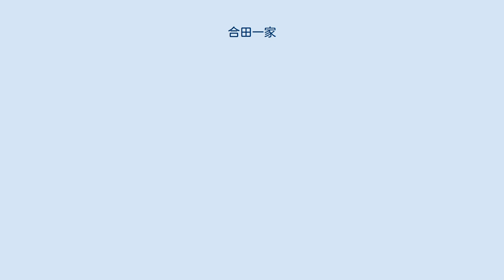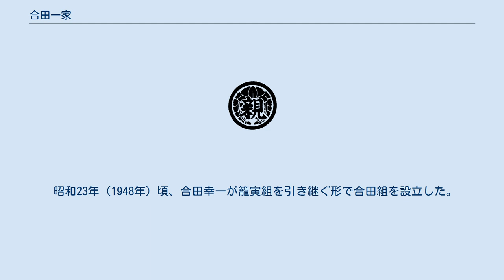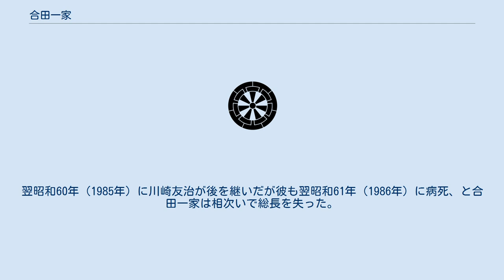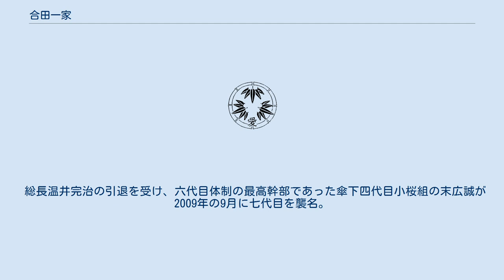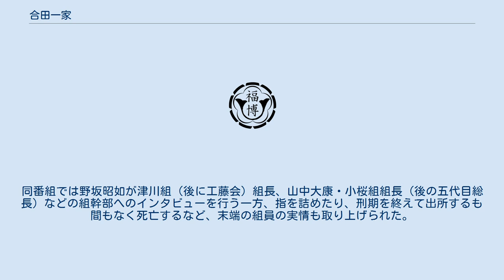合田一家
合田一家（ごうだいっか）は、山口県下関市に本部を置く指定暴力団。
構成員数は2020年末の時点で約50人。
 篭寅組の代貸であった合田幸一が昭和23年（1948年）頃に下関市を本拠地として『合田組』を結成、これを直接の起源とする。
昭和43年（1968年）をもって『合田一家』と名を変え、その後数代を経てゆく過程で反目勢力との対立抗争を繰り返しながら勢力を拡大していった。
昭和62年（1987年）に山中大康こと李大康が五代目を襲名したのち、山口県下の反目勢力を次々と吸収、県全域を勢力範囲とするまでになった。
福岡県北九州市にも勢力を持つ。
 保良浅之助が設立した。
 保良浅之助の長男・保良寅之助が籠寅組二代目を継いだ。
 昭和23年（1948年）頃、合田幸一が籠寅組を引き継ぐ形で合田組を設立した。
合田幸一は、籠寅組の代紋を継いだが、恐れ多いとの事で籠寅組の家名は継がなかった。
 昭和45年（1970年）、合田幸一の提唱により反山口組同盟・関西二十日会が結成された。
加盟組織は、合田一家、大阪市の松田組、神戸市の忠成会、姫路市の木下会、岡山市の浅野組、広島市の共政会、北九州市の工藤会など。
 昭和63年（1988年）、西日本二十日会が結成された。
関西二十日会とは違い、特に山口組を仮想敵とするわけではなかった。
西日本二十日会の加盟団体は、唐津市の西部連合、下関市の合田一家、広島市の共政会、尾道市の俠道会、笠岡市の浅野組、松山市の松山連合会、岡山市の木下会、徳島市の勝浦会、高松市の親和会、大阪市の波谷組だった。
 昭和50年（1975年）に合田幸一が死去し、浜部一郎が後を継ぐ。
 昭和58年（1983年）、浜崎彰が後を継ぐが翌昭和59年（1984年）に病死。
翌昭和60年（1985年）に川崎友治が後を継いだが彼も翌昭和61年（1986年）に病死、と合田一家は相次いで総長を失った。
翌昭和62年（1987年）に山中大康が後を継いで体制の立て直しに入る。
 平成4年（1992年）7月27日、山口県公安委員会から指定暴力団に指定された。
 平成6年（1994年）2月、合田一家若頭・温井完治が合田一家六代目を継いだ。
五代目山口組舎弟頭補佐・大石誉夫（後の六代目山口組顧問）が後見人となった。
 平成8年（1996年）2月、四代目共政会、二代目俠道会、三代目浅野組、六代目合田一家、親和会は、親睦会「五社会」を結成した。
 総長温井完治の引退を受け、六代目体制の最高幹部であった傘下四代目小桜組の末広誠が2009年の9月に七代目を襲名。
 昭和60年の四代目・川崎友治総長の襲名披露をフジテレビが取材しており、同年7月に「木曜ファミリーワイドーTHE ヤクザ」として放送された。
同番組では野坂昭如が津川組（後に工藤会）組長、山中大康・小桜組組長（後の五代目総長）などの組幹部へのインタビューを行う一方、指を詰めたり、刑期を終えて出所するも間もなく死亡するなど、末端の組員の実情も取り上げられた。
 七代目合田一家の二次団体。